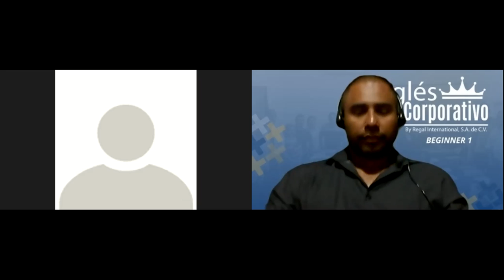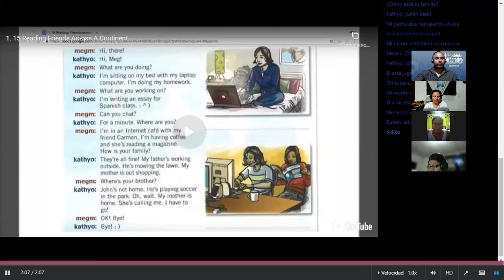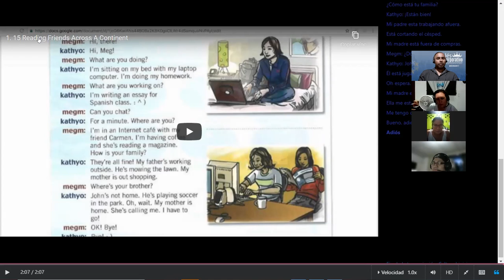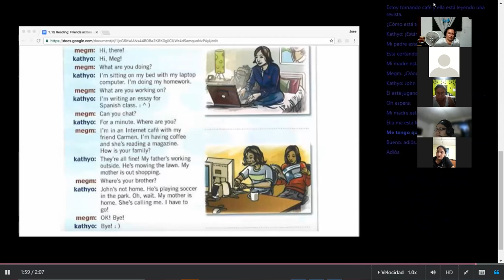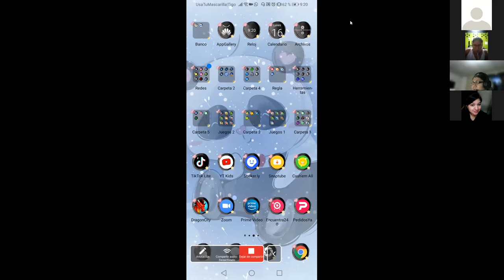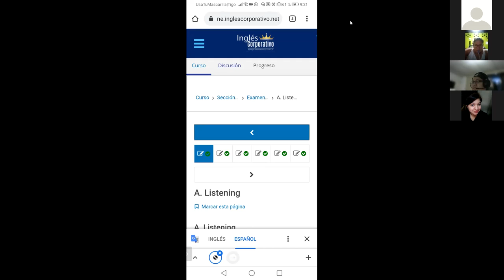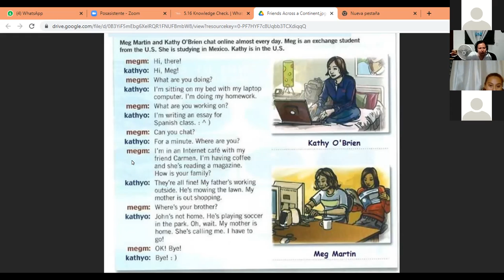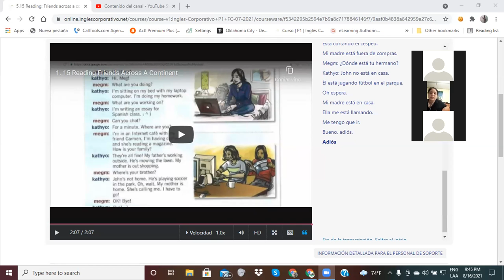Ingles Corporativo-Day 15-Reading Friends